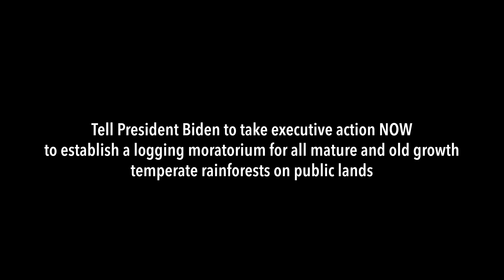Oregon’s Old Forests = Carbon Storage Giants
Oregon's temperate rainforests have the ability to capture and store massive amounts of carbon, if we let them grow.